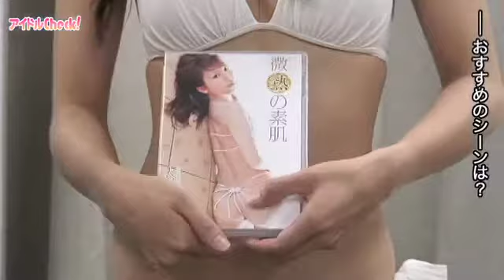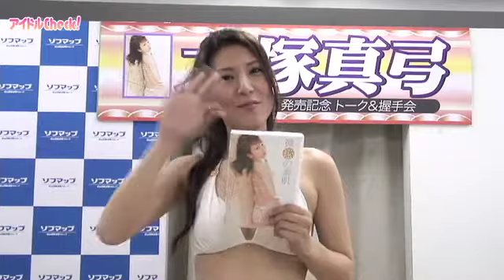大塚真弓「上品さのなかにあるエロス出した。お尻押しです」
大人の色香を漂わせるグラビアアイドル大塚真弓の1stDVD『大塚真弓 微熱の素肌』。その発売記念イベントが7月16日に秋葉原のソフマップモバイル館で行われた。